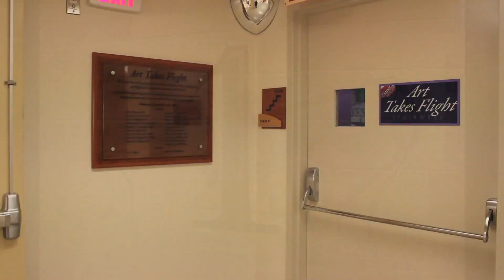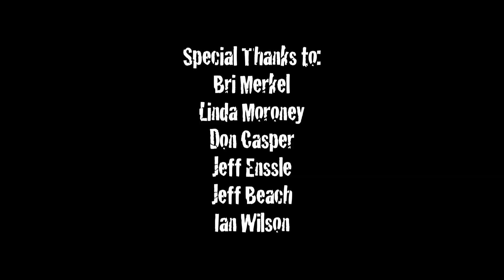The Highland 7 | Greentopia FILM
Greentopia|FILM presents:
See local Rochester artists breathe life into a utilitarian 7 floor hospital staircase to help patients, families, visitors and employees connect through a shared visual experience.

Shot and Edited by Chris Hogan-Roy

Made possible by:

Sweet Meet Co.